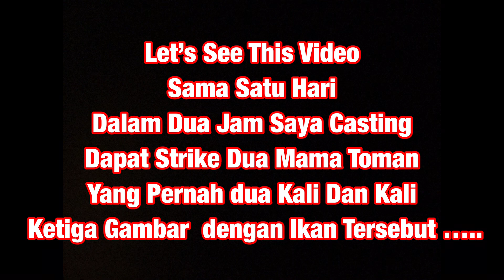Satu Mama Toman Berapa Kali kamu boleh naik ? |Casting Toman |Cast & Release |Top Water Explosion 💥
Cast & release

Kepada yang kata I Bukan C&R ikan lah, ada juga orang kata I tapao /bungus ikan pergi jual pun ada , dalam channel sy sentiasa pun I tunjuk ajar cara yg betul bagaimana lepaskan mama toman balik supaya tidak “get hurt “ ikan , dan lepas satu dua minggu i dapat strike  semula ikan yg sama ,ada banyak kali kedua dan kali ketiga pun sama satu mama Toman telah berjaya di naikkan , dia orang mesti tak follow sy punya YouTube channel lah haha..jealous je , video toman yg saya pancing ni semua pun Cast & release , jangan teliga ringan dengar dia orang kata I tapao ikan , Berita itu semuanya MENGARUT !!  Sengaja nak musnahkan nama saya dan nak runtuhkan saya ,kamu mesti nampak video Ini dan ikan semua dalam keadaan Cast & release , kecuali kamu sengaja buat buta dan nak tipu juga sendiri punya mata !!